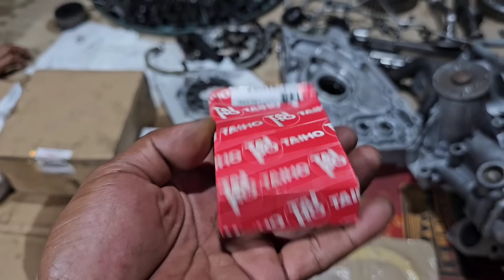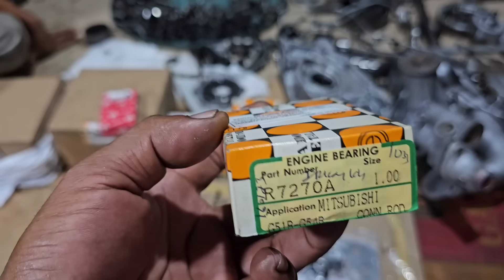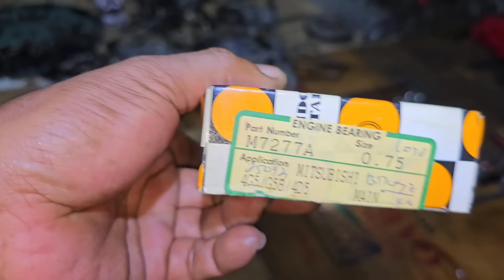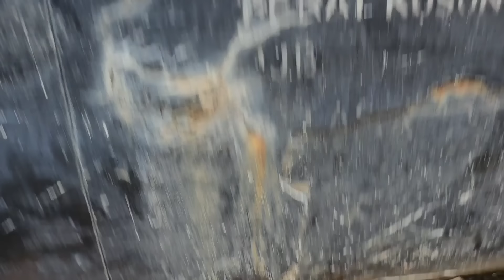Rakit Mesin L300 Diesel terbanyak kerusakan nya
Rakit Mesin L300 Diesel tahun 2000, dari awal sampai selesai, di vidio kali ini saya merakit mesin L300 yang banyak sekali kerusakan nya,  seperti apa simak vidio lengkapnya di Youtube sampai selesai ya..
Creator youtube otomotif

Alamat  : BUANA sp 7 Tapung Makmur Kampar Riau,  Kandis masuk ke dalam,  atau simpang membot masuk dalam ( BUANA SP 7 ) Riau

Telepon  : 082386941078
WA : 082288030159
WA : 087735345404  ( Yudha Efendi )